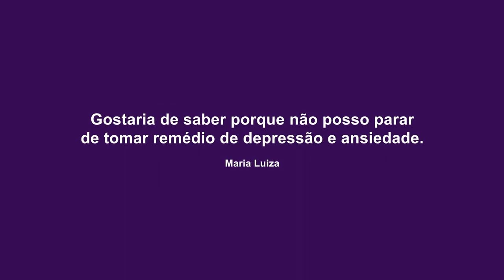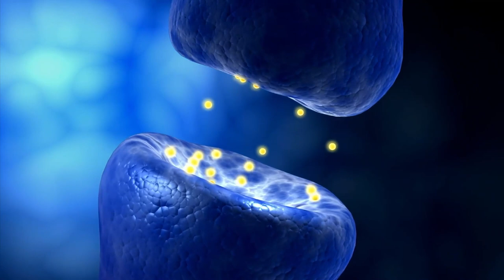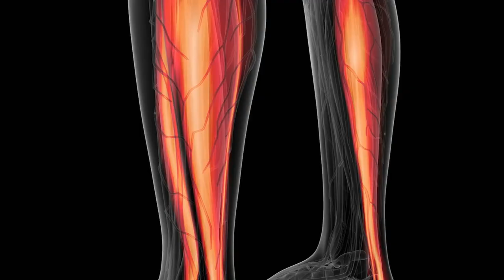TV Saúde Quantum 233: É possível parar de tomar remédio para depressão e ansiedade? | Wallace Lima